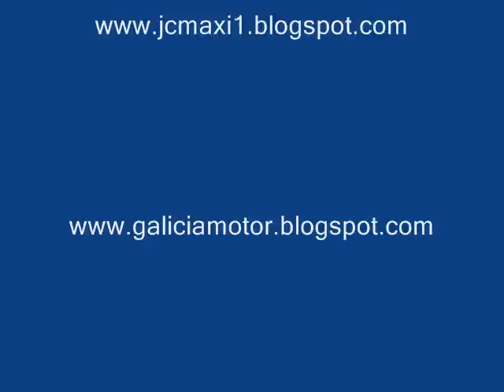CABALGATA DE REYES EN COMPOSTELA 2º PARTE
Segunda parte de la Cabalgata de Reyes en esta noche tan especial para los más pequeños.